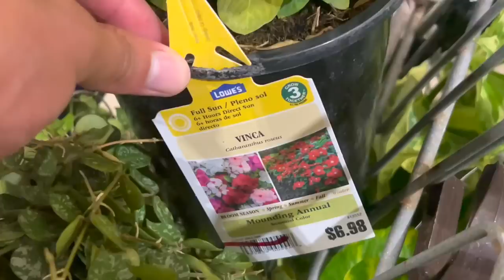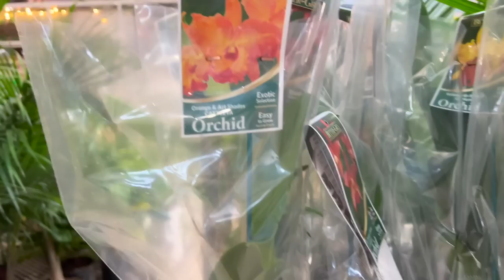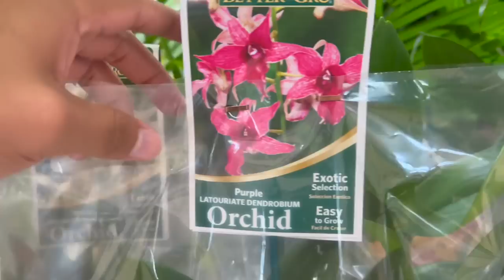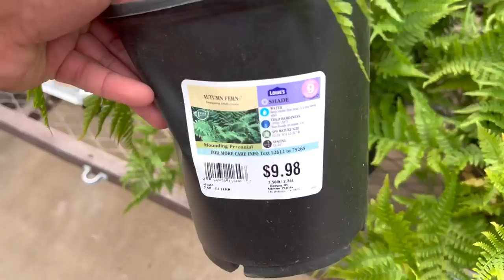I Can't Believe It! Rare & Uncommon Hoya Find at Lowes! Lets go Plant Shopping Big Box Stores August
Today we are going to lowes and seeing what they have! I cant believe they have a hoya curtisii (probably mistyped it but its okay ahah) it was so huge and lush and the best part is I've heard they are starting to pop up everywhere. I couldn't film to much cause I was spending time with my grandma so I showed what I could and came back 2 days later to show you what other plants they had.

Video Tags 🏷